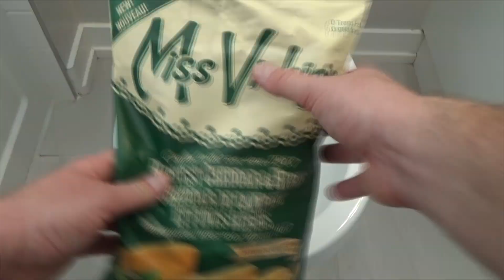Will it Flush? - Potato Chips (Short Version) Miss Vickie's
Will it Flush? - Potato Chips - Miss Vickie's (Short Version)

Harvest Cheddar and Herb

Kettle chips

Kids Fun Experiments

Flushing

Will it Flush? - Potato Chips - Miss Vickies

Chips
Potato Chips
Crisps
Flush
Vegetable
Fruit

Miss Vickies
Miss Vickie's